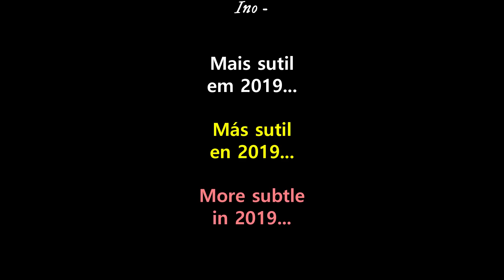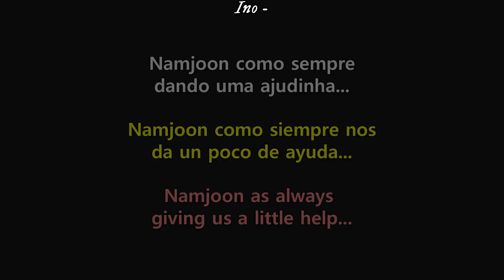Yoonmin (Análise|Análisis|Analysis) Jealous Yoongi or what? [PT/ESP/ENG]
Qualquer comentário malicioso, desrespeitoso será apagado.
Não repostem o vídeo!

Cualquier comentario malicioso será borrado.
¡No resuban el vídeo!

Any malicious, disrespectful comments will be deleted.

MÚSICA/CANCIÓN/MUSIC:
Hippie sabotage - rogues